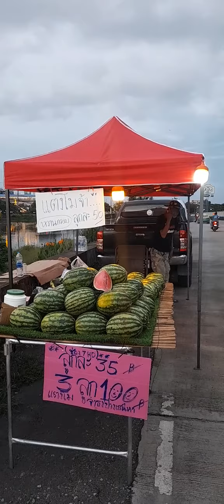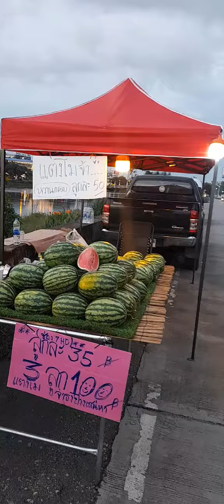ไม่ต้องแย่งกัน ได้ทุกคน by#ดาบอรุณ